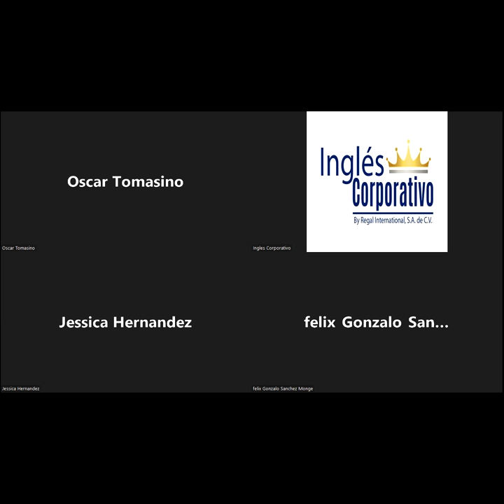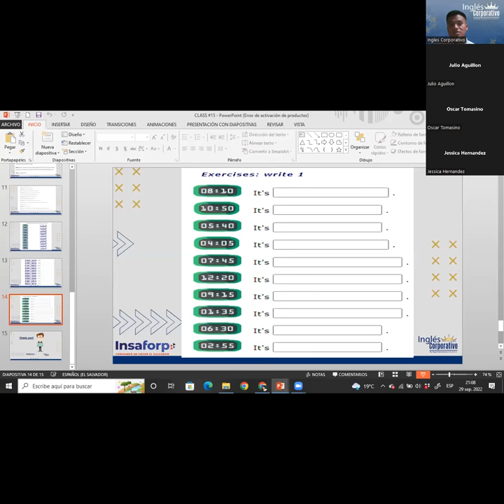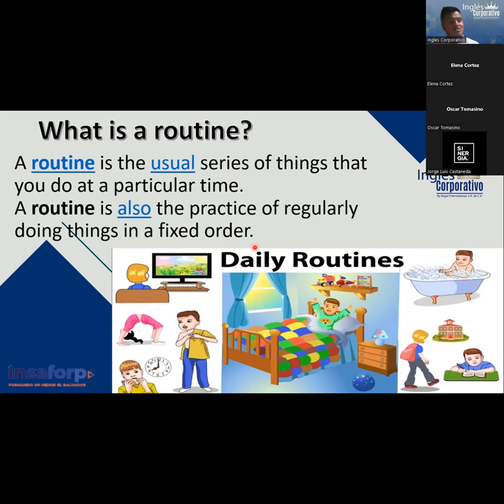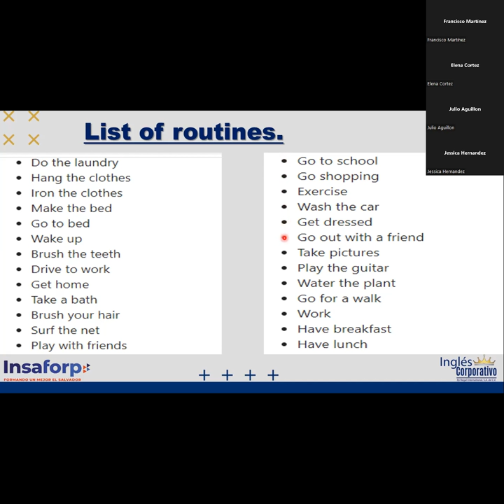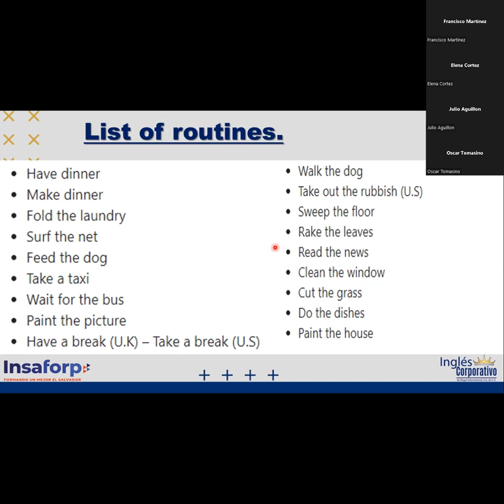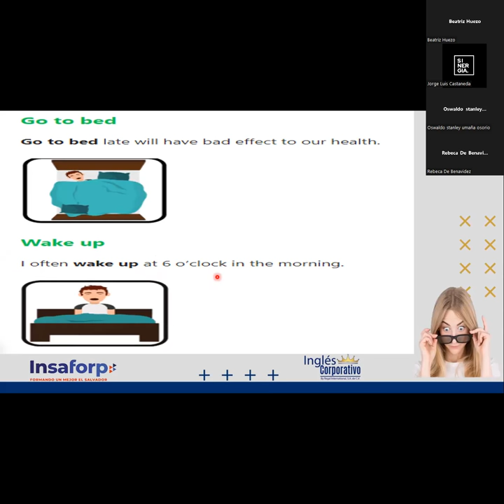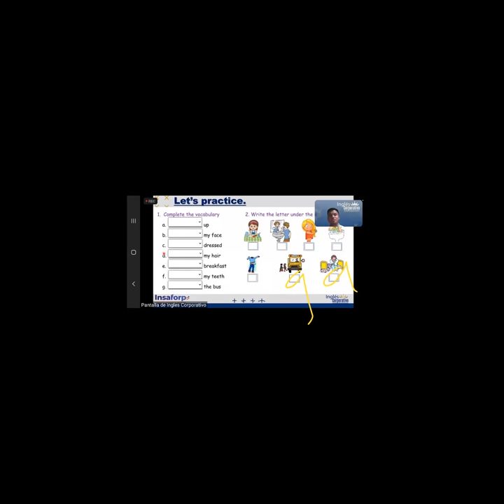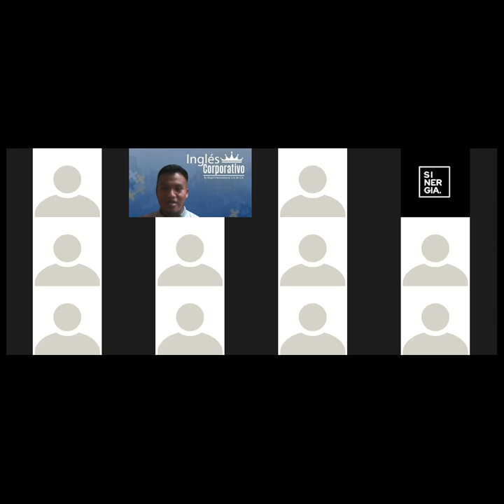Inglés Corporativo-29-09-2022- MODULO 1 "DAILY ROUTINES VOCABULARY (INTRODUCTION)"